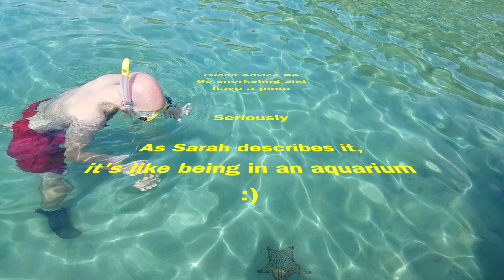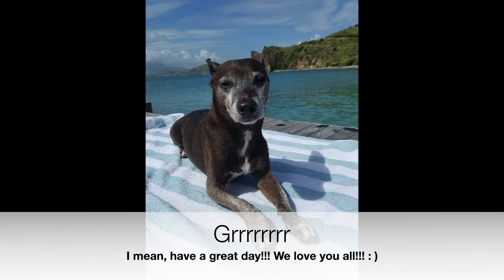Island Advice #4 Snorkel DUH!!!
We try to go snorkeling during the cooler months. Whenever we go, we see new things every time. We've seen a few species of sea turtle, sting rays, 100s of different kinds of fish including barracudas, sea stars, octopus, sea anemones, reef crabs, spiny lobsters, brain coral, sea fans, sea sponges, sea cucumbers, sea urchins. Soooo many things. We love going to Carambola and Salt Plage. The Caribbean side of the island is really calm, while the Atlantic side has waves, so we usually stick to snorkeling on the Caribbean side. Such a peaceful, relaxing way to take a few hours from working our butts off.